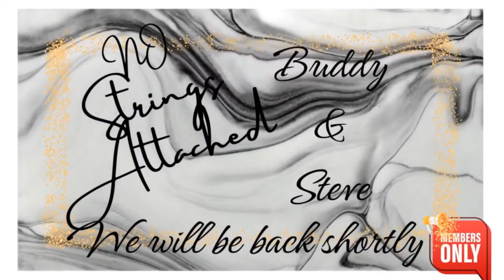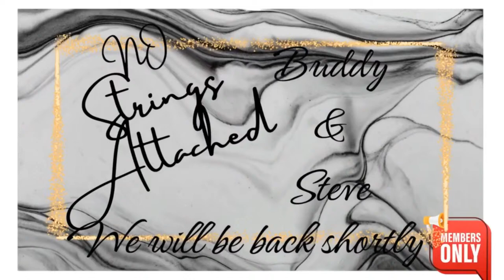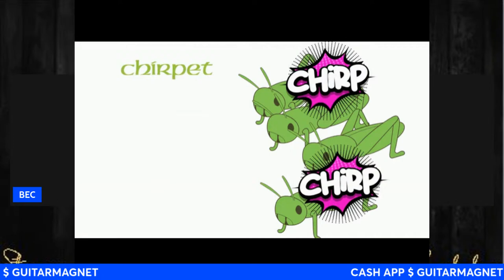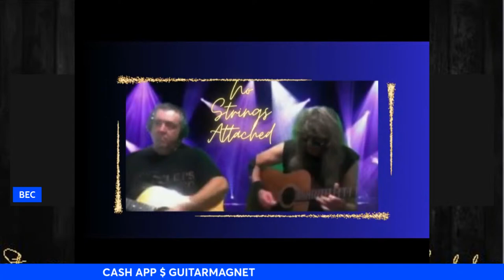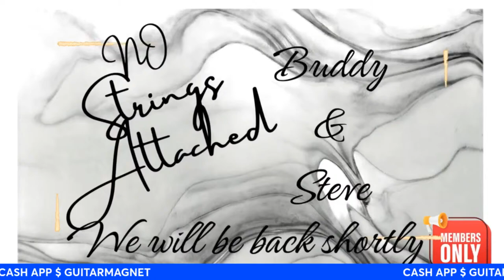No Strings Attached with Buddy & Steve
Join the very talented musical duo Buddy and Steve for a night of great music to kick off the weekend!